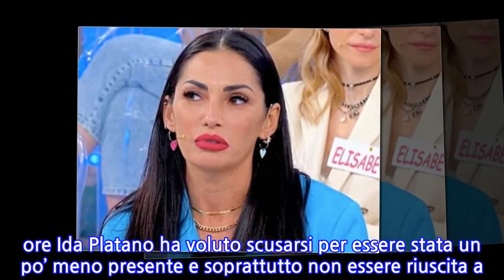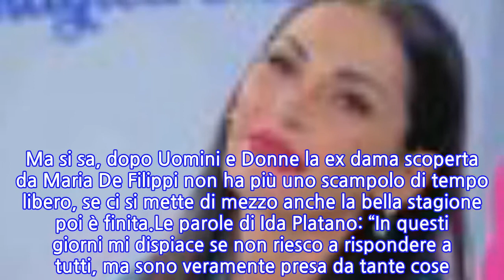Ida Platano? Ecco dov’è finita. Scomparsa dalle scene, torna a farsi sentire:...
Ida Platano? Ecco dov’è finita. Scomparsa dalle scene, torna a farsi sentire: “Cosa...
Ida Platano è sempre oberatissima, la più impegnata tra le Dame che hanno affollato Uomini e donne. Non solo utilizza Instagram per lavoro, sponsorizzando una serie di prodotti di bellezza, lei non non perde mai l’occasione per regalare alla sua moltitudine di fan scorci di vita quotidiana e riflessioni sulla vita.Nelle ultime ore Ida Platano ha voluto scusarsi per essere stata un po’ meno presente e soprattutto non essere riuscita a rispondere a tutti. Ma si sa, dopo Uomini e Donne la ex dama scoperta da Maria De Filippi non ha più uno scampolo di tempo libero, se ci si mette di mezzo anche la bella stagione poi è finita.Le parole di Ida Platano: “In questi giorni mi dispiace se non riesco a rispondere a tutti, ma sono veramente presa da tante cose. Però ci sono ci sono”. La famiglia, la carriera e forse chissà un nuovo batticuore potrebbero aver tenuto a distanza Ida Platano dai social. Infatti la domanda più gettonata è solo una: la protagonista di Uomini e Donne sta frequentando qualcuno dopo la fine del programma? Su Instagram è corsa al gossip pazzo e disperatissimo, grazie all’Estate si svegliano gli ormoni, ci si abbronza e si si è più di buonumore, propensi dunque a flirt e amori nuovi. Sarà mica il caso di Ida Platano? I fan sono proprio convinti di sì. “Spero di avere più tempo per voi intanto vi ringrazio sempre per l’affetto”. Sono state queste le ultime parole di Ida Platano su Instagram Stories, la dama di Uomini e Donne ha poi salutato i suoi followers regalando il suo sorrisoIl fine settimana scorso Ida Platano ha partecipato al matrimonio di due ex protagonisti di UeD, Mauro e Lisa, non nascondendo la propria commozione. Adesso per la dama di Brescia in cantiere potrebbe esserci tanto, tantissimo. Ida è infatti molto richiesta dalle aziende per sponsorizzare i loro prodotti. In fondo, con il suo modo di pensare è impossibile non farlo: “Non puoi viaggiare su una strada senza essere tu stesso una strada”.
INFORMATION
• Source: caffeinamagazine